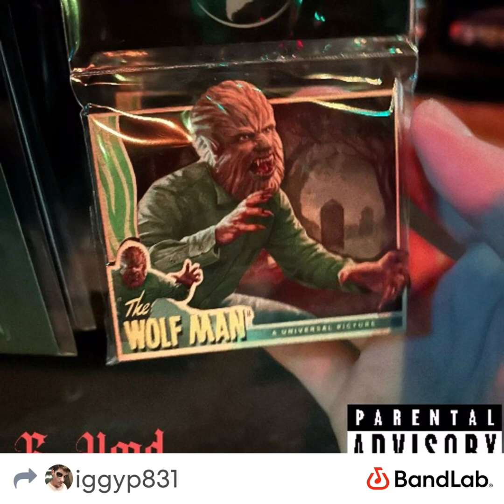G-Hood - The Wolf Man (Official Audio)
This Horrorcore Traumacore song, “The Wolf Man”, is the third song of my EP, “Universal”.

(Credit: Two Tone Trouble-Remi4all)